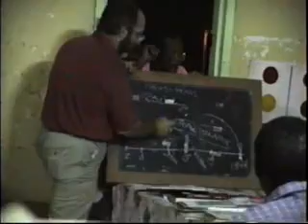Baha'i, Belize. Dan Griga - walking home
At the Dan Griga Belize Baha'i Center and walking home